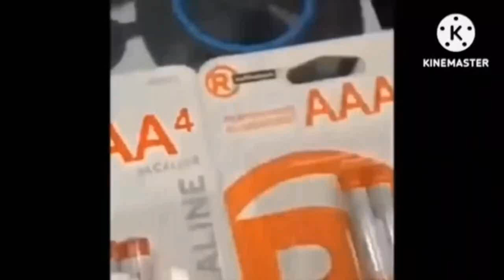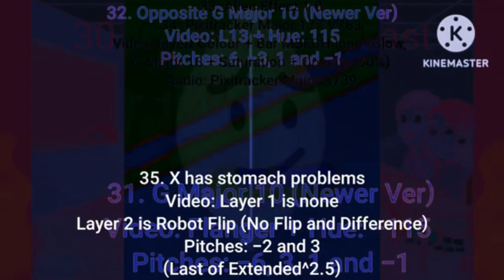AAAA render pack collection extended^3